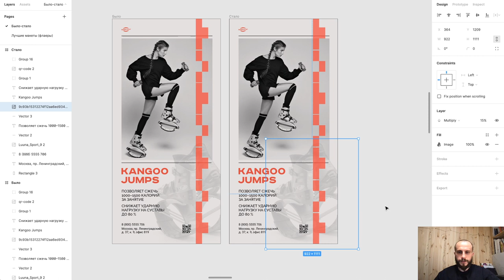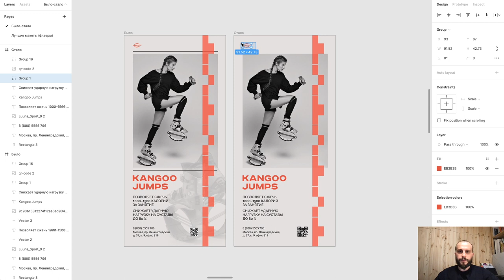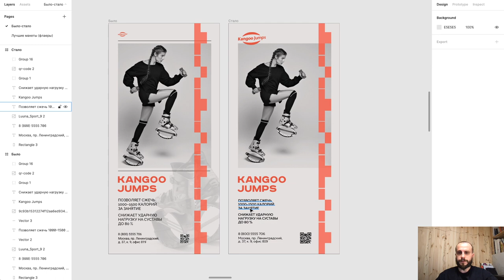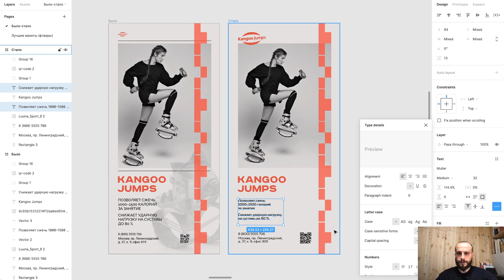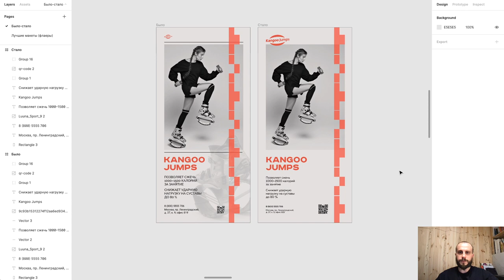Kangoo Jumps. Как улучшить дизайн-макет на примере небольшого формата. Видео 1.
Школа дизайна WDI Design School